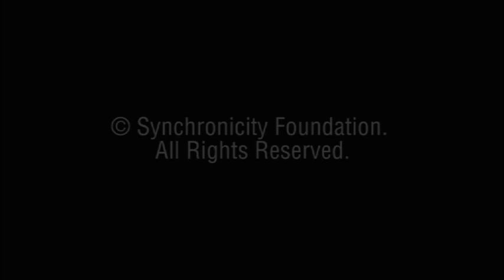What is the Holistic Lifestyle?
Learn about the holistic lifestyle from Master Charles Cannon, the founder of Synchronicity Foundation for Modern Spirituality and High-Tech Meditation. Living a holistic lifestyle can help you learn how to overcome stress and discover your true purpose in life. This can impact every aspect of daily living in profound ways. Master Charles is a world-renowned spiritual teacher. Thousands of people the world over have benefited from his power meditation programs of relaxation audio tracks embedded with the most relaxing music and inspirational messages. for a guided meditation free of charge.